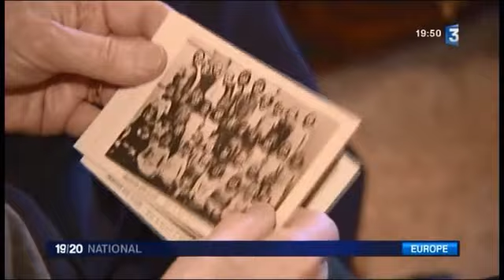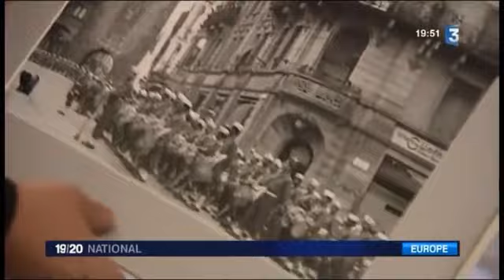50ème anniversaire de la réconciliation franco allemande